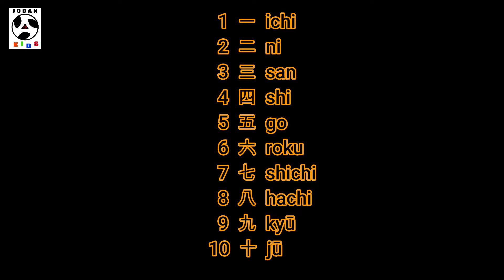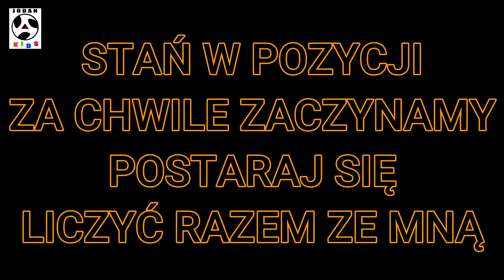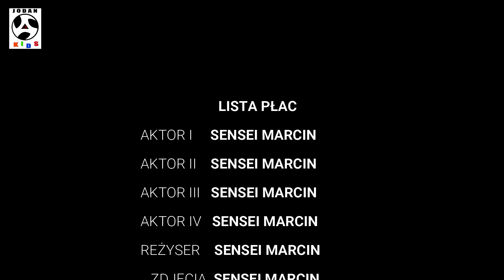Jodan Aikido - Sztuka walki dla każdego Odcinek 2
Ćwiczenia w domu z dziećmi i rodzicami.